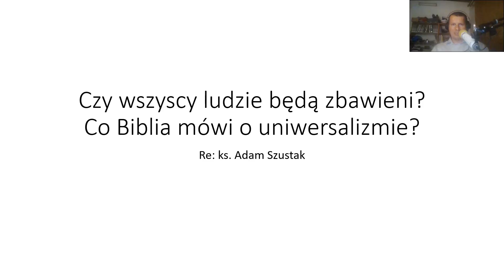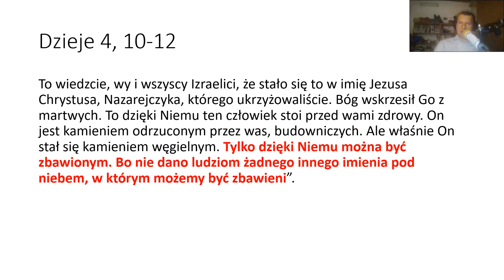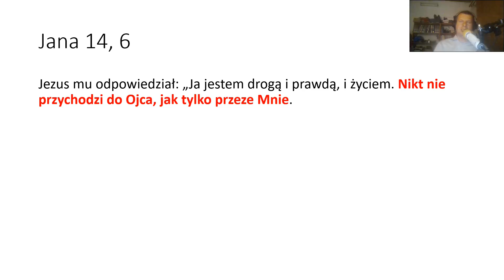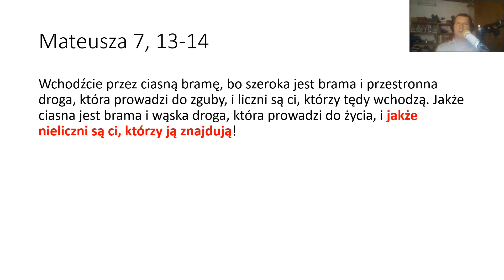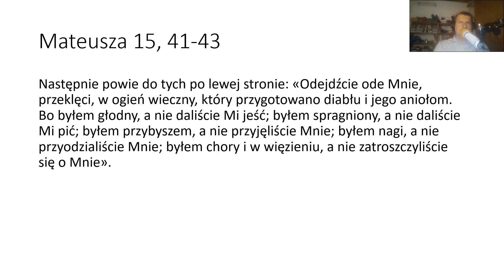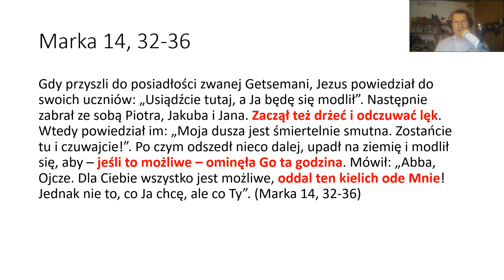Q&A [#005] Czy wszyscy ludzie będą zbawieni? Co Biblia mówi o uniwersalizmie? Re: ks. Adam Szustak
Uniwersalizm to pogląd, który głosi, że wszyscy ludzie będą zbawieni. Czy jest on zgodny z Pismem Świętym. W filmie polemizujemy z argumentami ks. Adama Szustaka.